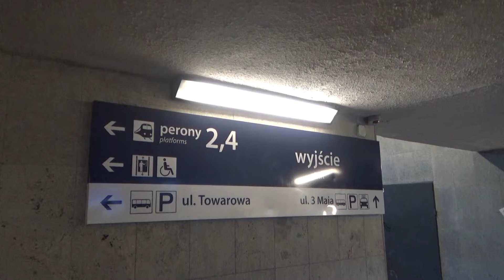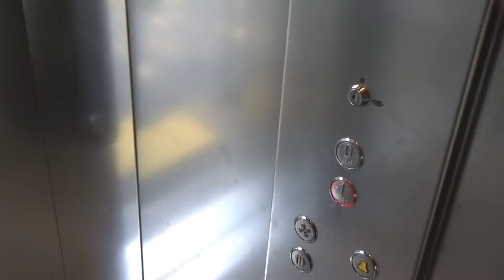[Zawiercie] Dworzec, nowy peron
Zostaw suba!!!

Inwestycja w Zawierciu
Inwestycja
Budowa
Construction